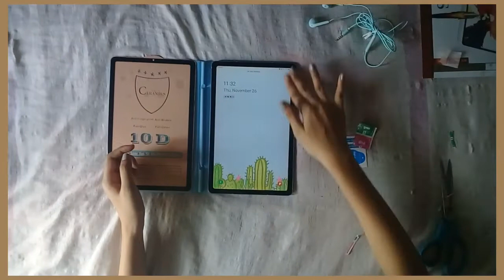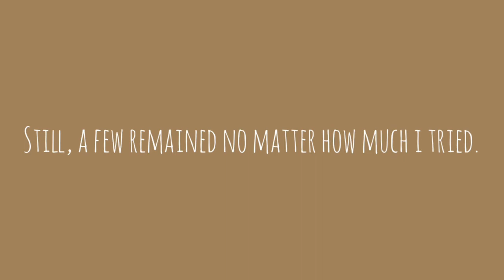Tempered Glass Screen Protector Installation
Camera: SamsungJ2Prime
App: InShot

Musician: Rook1e